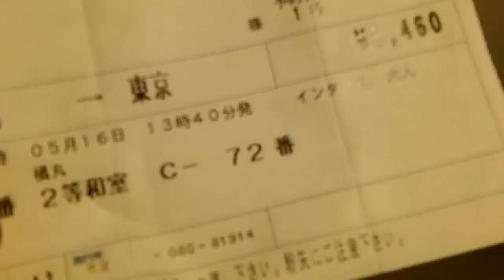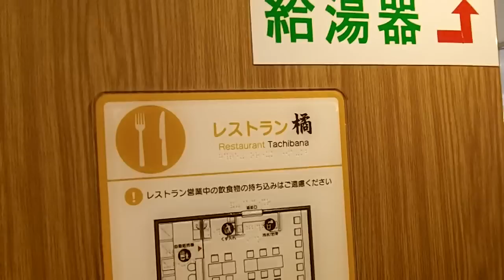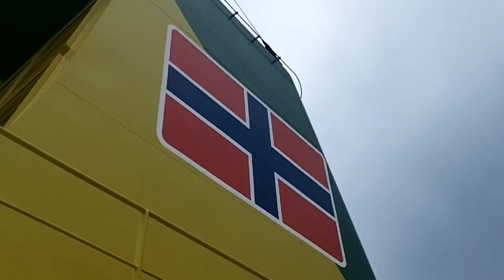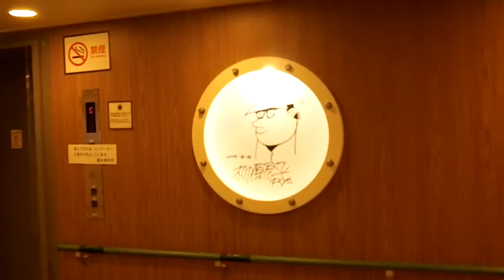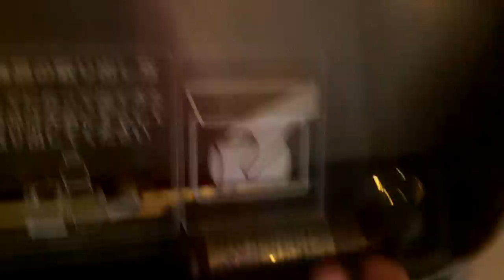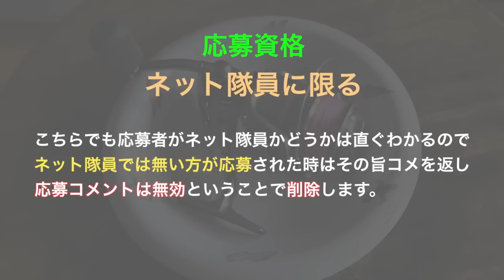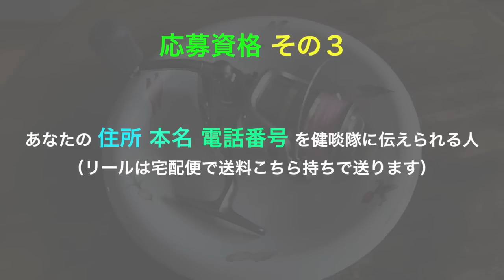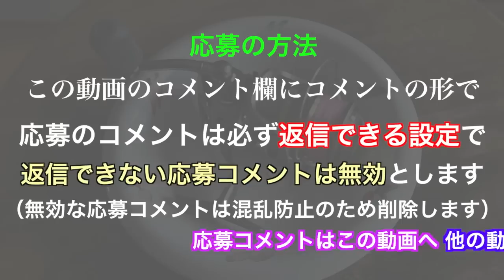橘丸クルーズ 三宅島から東京竹芝桟橋へ 後半はプレゼント企画だ！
プレゼント企画への応募は2015年6月2日20時をもって締め切りました。多数のご応募ありがとうございました。現在コメント欄に表示されている応募コメントがプレゼント企画への応募者として条件を満たしているため正式に受付された方々のコメントです。有効な応募者総数は70名様でした。今後のスケジュールとしては、今週末に抽選を行い、その様子と結果を2015年6月14日の日曜動画で公開します。乞うご期待！
尚、応募期間中に応募コメントを入れたけれど表示されていない場合は、返信不可のコメントであった、またはネット隊員で無かった、等、無効な応募であったため削除されたものです（有効な応募については動画の中で詳しく説明しています。動画をよく見てね）
それと、以前にネット隊員に応募したのに、何故自分はネット隊員じゃないの？ と言うコメントもありましたが、ネット隊員は、希望のコメントを入れただけではなれません。こちらからの承認が必要です。返信できないコメントでネット隊員希望を入れても承認のコメントが返せませんので、ネット隊員にはなれません。ご注意を。ネット隊員希望のコメントは必ず「返信できる設定のコメント」でお願いします。

東海汽船。橘丸の乗船レポート。